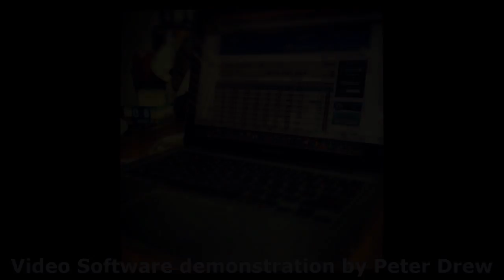Video Software Demo Peter Drew